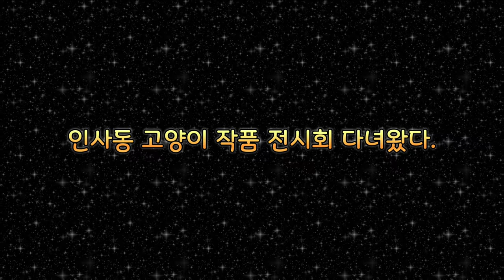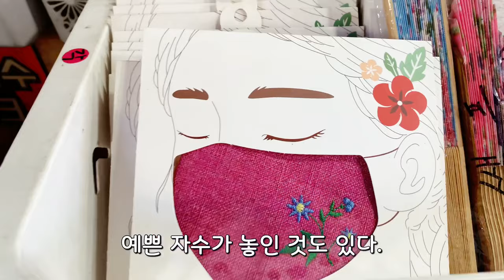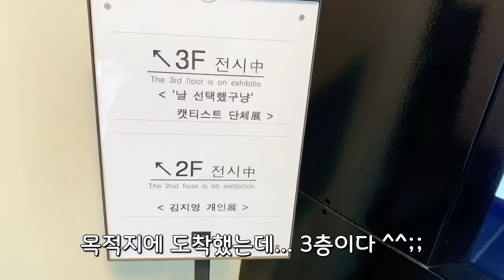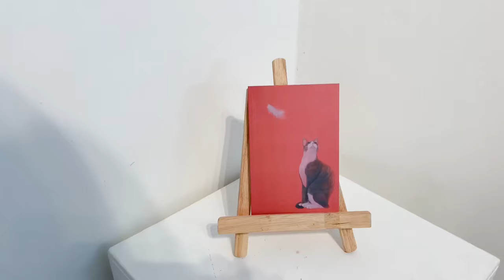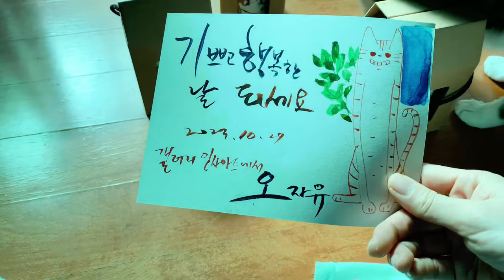인사동 고양이 그림 전시회!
인사동 고양이 그림 전시회! 고양이 예술가 오 자-유 작가와의 만남.